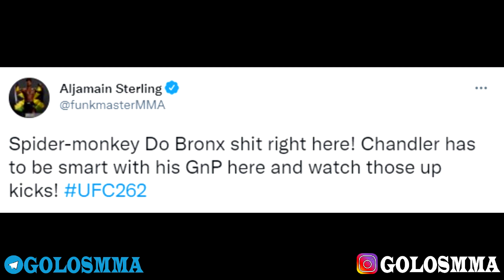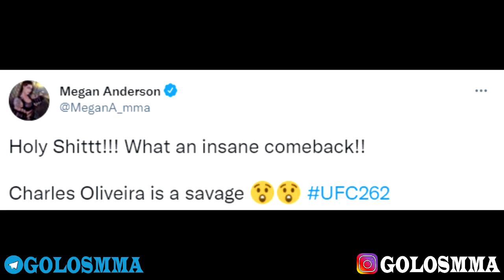Конор МакГрегор РЕАКЦИЯ на бой Чарльза Оливейры против Майкла Чендлера, UFC 262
Итак, у нас бой Майкл Чендлер и Чарльз Оливейра.
На кону их поединка был вакантный титул чемпиона промоушена в легком весе, который освободился после ухода Хабиба из UFC! Победу в поединке одержал Оливейра. Он нокаутировал Чендлера во втором раунде. Для Оливейры эта победа стала девятой подряд. Вот как отреагировало ММА-сообщество! Конор МакГрегор намекает на бой с Оливейрой!